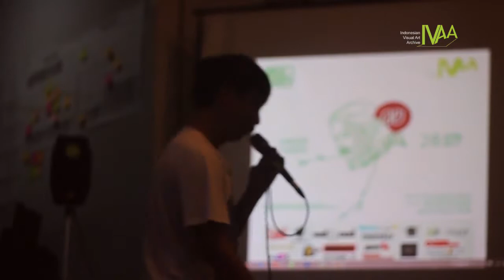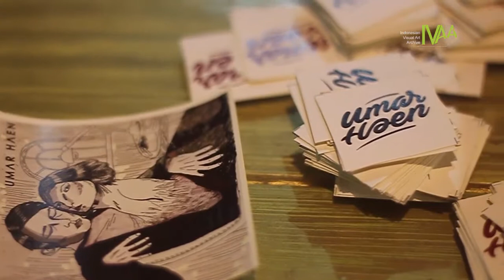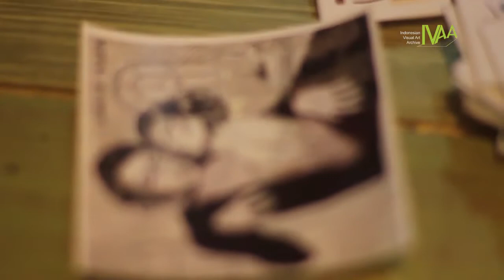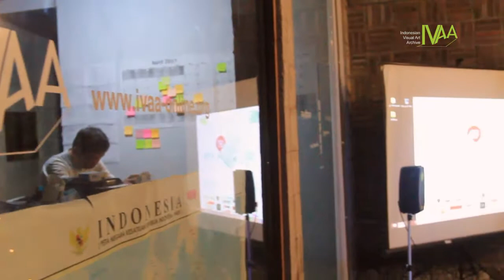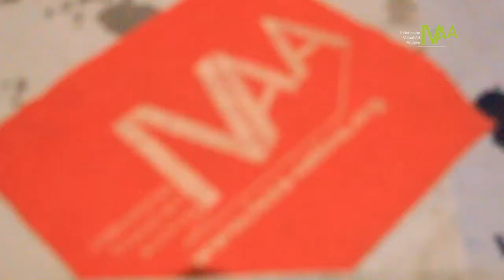Musrary #2 - Umar Haen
Musrary #2 - Music Library - Umar Haen
IVAA - 2017

Memasuki seri Kedua kami menghandirkan solois asal Temanggung Jawa Tengah bernama Umaru Wicaksono  yang lebih populer dengan nama Umar Haen. Umar selain  memainkan gitar di tiap acara panggung juga melengkapi dengan alat perkusi buatan sendiri yang dimainkan dengan kaki dan dia beri nama Arok.

Sejauh ini Umar Haen sudah menerbitkan dua single; “Kisah Tentang Baju” yang bertema romansa, serta“Kisah Kampungku” yang akan sudah dirilis dalam Kompilasi WARN!NG.

IVAA dengan program Musrary ini membuka kemungkinan untuk mengeksplorasi ruang perpustakaan baik secara keruangan ataupun dengan musik yang di tampilkan, musisi yang tampil di beri tantangan untuk mengelola dan berkolaborasi dengan IVAA dalam menyajikan sebuah pertunjukan selama 1 Jam.

Dwi Rahmanto, Putri, Edy Suharto
kopeks IVAA - 2017